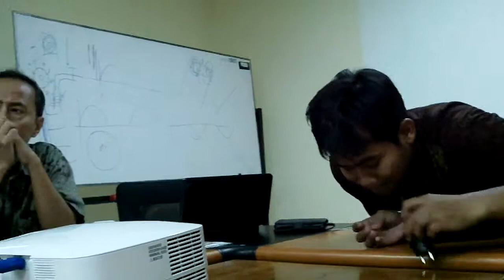Pemilihan kadep DTM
Dep Teknik Mesin FTUI